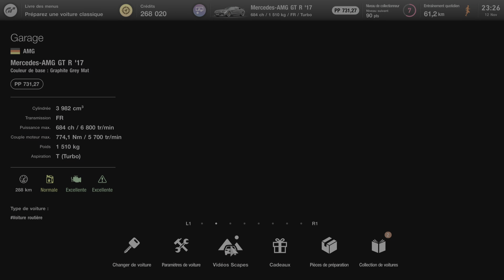Gran Turismo 7_20231112232849